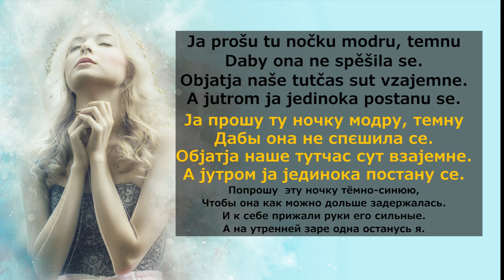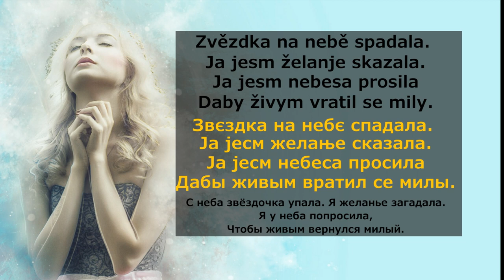Zvězdka na nebě spadala | Emotional russian song, translated into Interslavic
A star fell from the sky, I made a wish.
Translation - Flame and Ice with ISV
The author of lyrics and music is Nikolai Emelin, sings Daria.
Interslavic is an auxiliary language that is understood by many Slavic people.